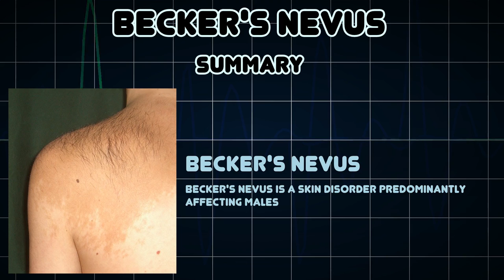Becker's nevus (Medical Condition)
Symptoms, risk factors and treatments of Becker's nevus (Medical Condition)

Becker's nevus is a skin disorder predominantly affecting males